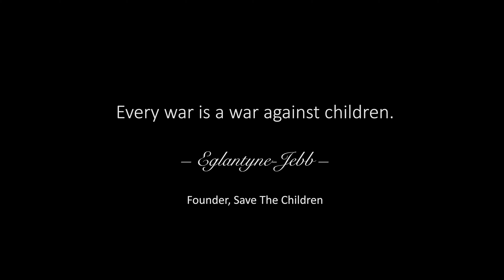Rise Children Working in Conflict Zones